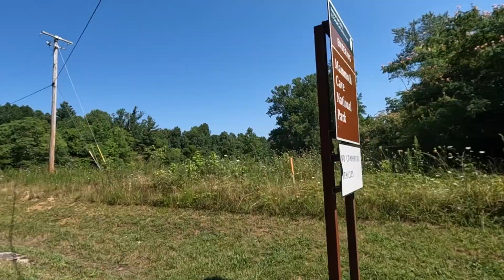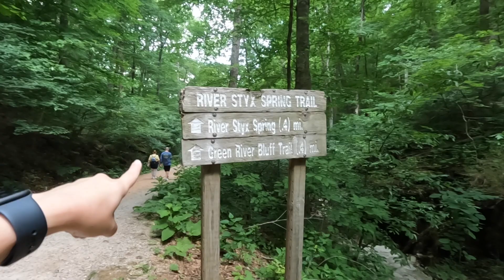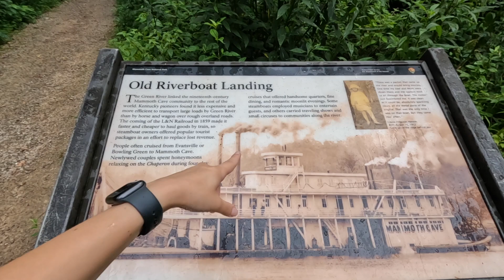hiking in a Kentucky cave (Mammoth Cave National Park) | Katie Carney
Comfiest walking sandals EVER (true to size)

Flower hair clips (similar)

Clear backpack

Katie Carney
C/O E. Carney
78 Sycamore Ave